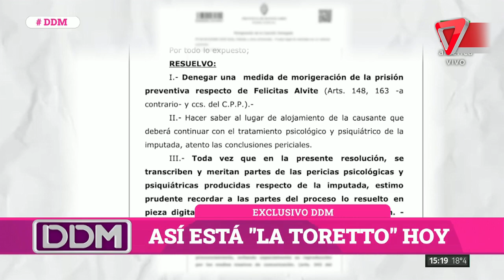🔴 La Justicia rechaza la solicitud de prisión domiciliaria de La Toretto